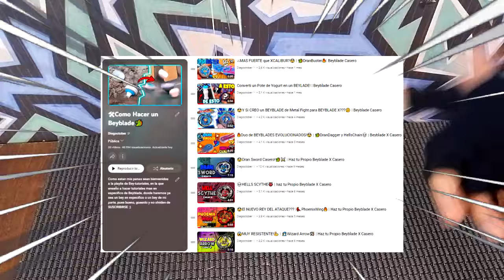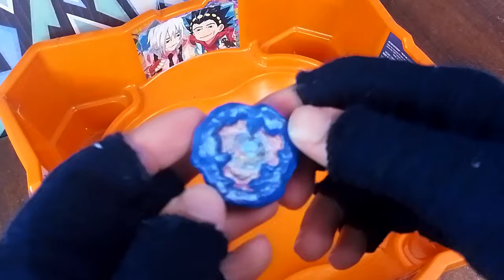😎Beybatallas con Beyblades Caseros que Aun NO les Hago BeyTutorial | Savior Valkyrie, Strike Hawk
┇✨🎁ABREME DOY REGALO🎁✨┇

Bladers esta vez les traigo nuevamente un vistazo a los proximos beyblades a los que les hare video como Savior Valkyrie y otros beyblades misteriosos como Strike Hawk y DranSword Metal Could Version

𓏄𓏄𓏄𓏄𓏄𓏄𓏄𓏄🎫Créditos🎫𓏄𓏄𓏄𓏄𓏄𓏄𓏄𓏄𓏄
►🔴Soundtrack de la Outro